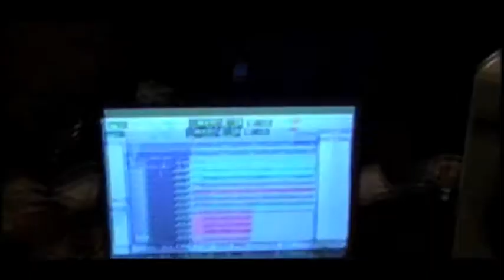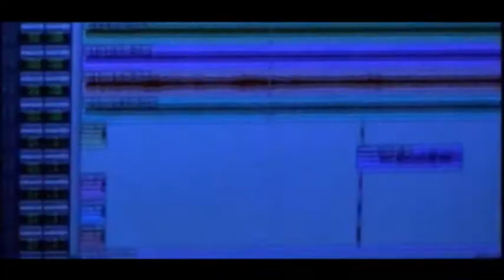Fragile Utopia Videoblog #1: Falling Away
The first installment of our video blog documenting our time in the studio, recording our brand new album Alive which comes out January 3rd.

Music: "Falling Away", one of the tracks off the new album!